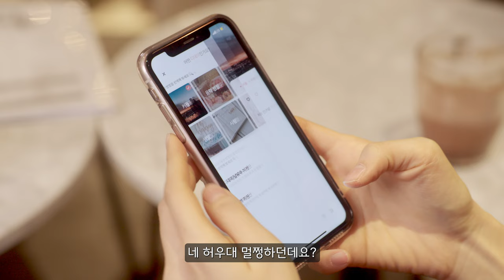집착남의 취미생활 [EP.10 탑승연애]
[탑승연애 : 티라노연애조작단]

매주 목요일 19시 업로드

제작지원
XKARA

-로케이션
YJ골프클럽
파스쿠찌 김포구래점
서로주가

슈퍼바이저 : 현진영
연출 : Kinte
각본 : 이명훈
조연출 : 유성진
촬영 : 김세진
편집 : 김재영
음악감독 : 현진영
음악조감독 : 밀림

저희 현진영채널에서 야심차게 준비한
새로운 웹드라마 탑승연애 가 드디어
오늘 공개 됩니다.
이번 드라마에 수록되는 OST
1.오프닝_비밀연애
2.엔딩_Midnight Love
이렇게 두곡을 살짝 맛 보실수 있어요.
OST는 다음달 모든 음원사이트에 정식 발매 예정 입니다. 사랑 부탁해요❤️❤️❤️

OST 참여하여 드라마를 빛내준 음악조감독
밀림 참고로 나는 음악감독 이구요 ㅎㅎ
OST 멋지게 불러준 내 애제자
매회마다 아낌없이 도움주는 우리 연예계
후배들 너무 감사드립니다.
여러분의 사랑과 관심이 절실히 필요합니다
열심히 살겠습니다.